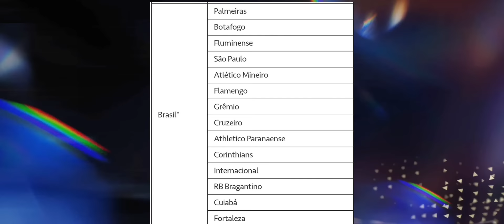A ÚLTIMA CHANCE!😧🔥 SAIU OS JOGADORES DA LIGUE ONE TOTS & ÚLTIMO PACK DA BUNDESLIGA FC MOBILE